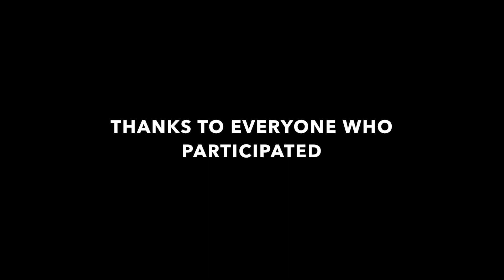CSA TRICK SHOTS - MAY 2017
What started as a Trick Shot contest between two friends blossomed into a challenge among the Range Members.  Join us as shooters ranging from Beginners to Expert Marksmen take on the Playing Card Challenge.

This was a blast to film and be a part of.  We didn't have a single shooter participate who wasn't extremely excited about the outcome.

The next trick shot has been planned, and we will be filming from June 22 - June 29 for it.